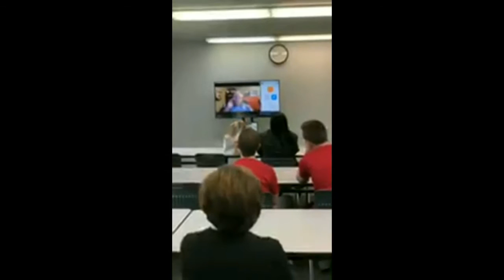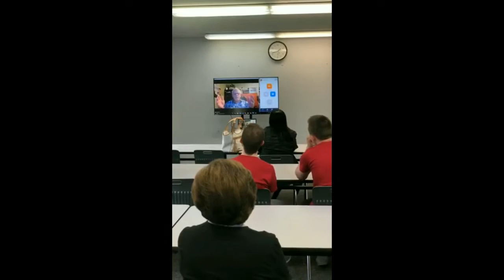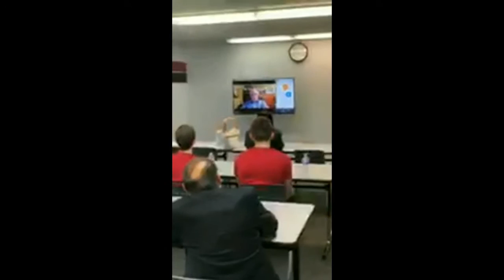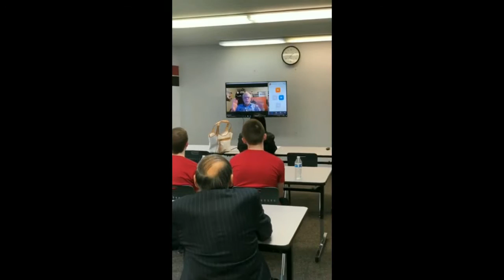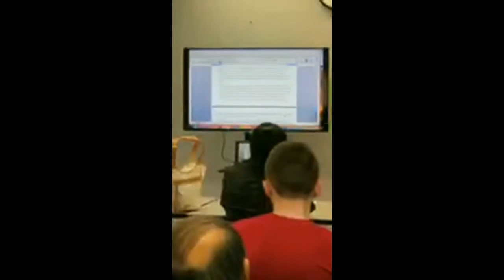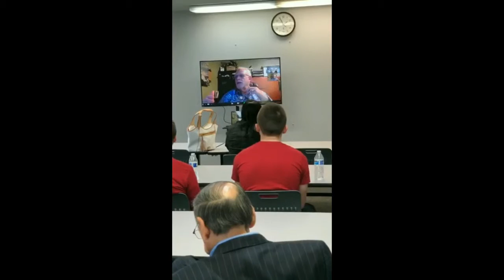Launch Event Classroom presentation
The on site classroom presentation for the college Launch Event, April 27, 2019.